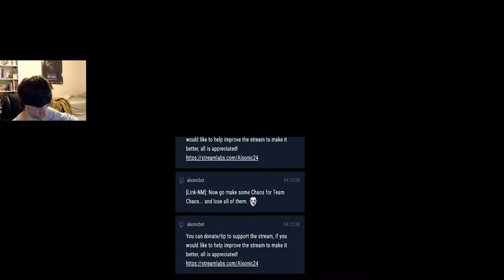The Final Splatfest! Splatocalypse! | Splatoon 2 Live Stream! Pt. 1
I do a Live Stream of Splatoon 2's Final Splatfest! Splatocalypse! Team Chaos Vs. Team Order!